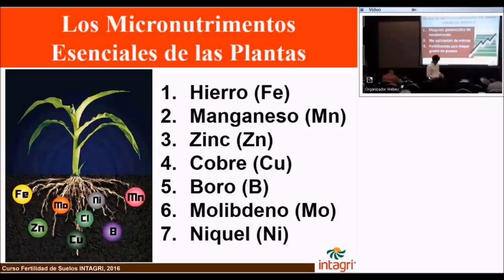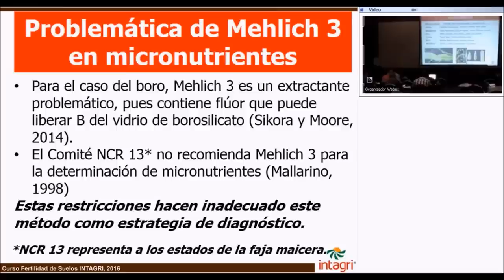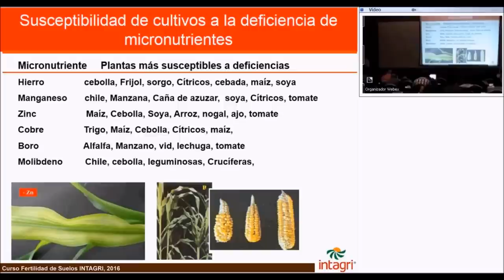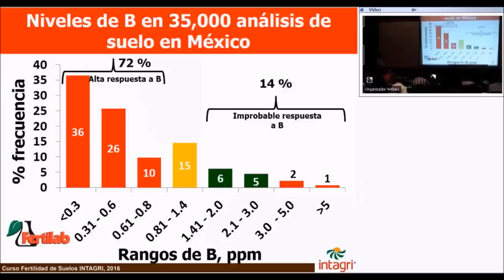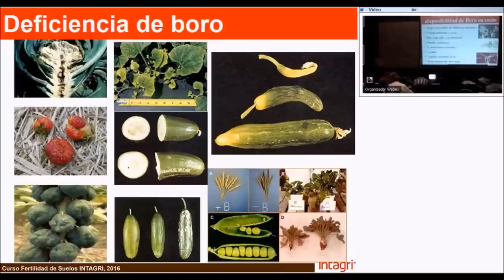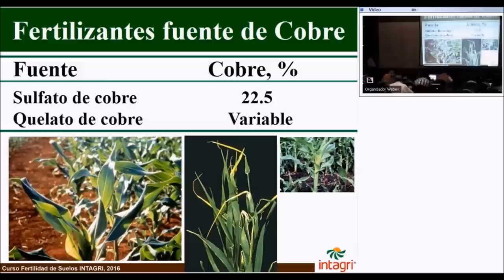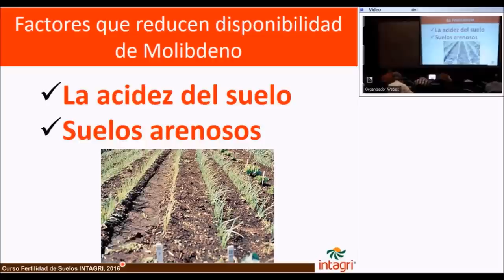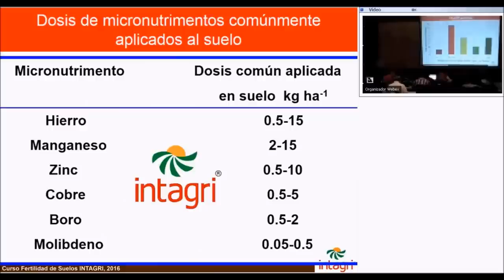Curso sobre Fertilidad de suelos "Micronutrientes"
El curso de Evaluación de la Fertilidad del Suelo para Formular Recomendaciones de Fertilización se ha venido impartiendo desde los años 80´s y se ha ido actualizando en cada una de sus ediciones. Este curso está diseñado con un lenguaje totalmente práctico que asegura que todos los asistentes sean capaces de interpretar sus análisis de suelos y aguas, y formulen sus propios programas de fertilización. Además, el segundo día se cuenta con un taller de interpretación de análisis de suelos y aguas, basados en estudios de casos reales, que culmina con la formulación de recomendaciones de fertilización y/o mejoramiento del suelo.